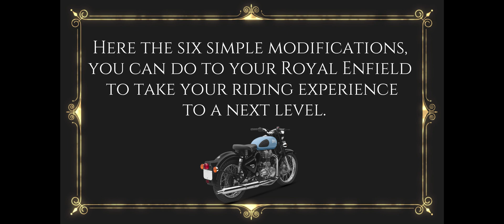Modified Royal Enfield Classic 350 | Bullet modifications | Re bullet zone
In this video we will be discussing about 6 modifications of Royal Enfield Classic 350.
After watching this video of modifications you will get some ideas about how to modify your bullet motorcycle.